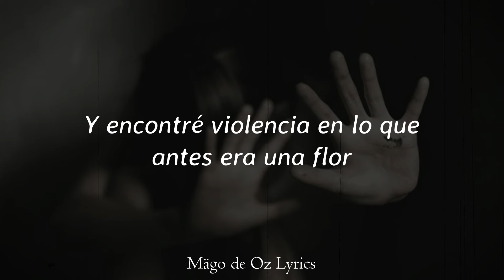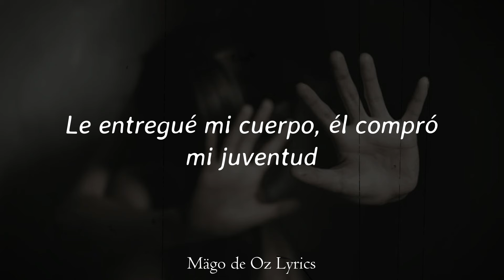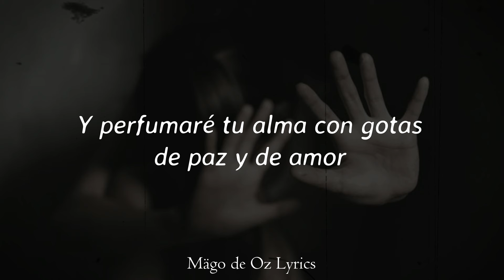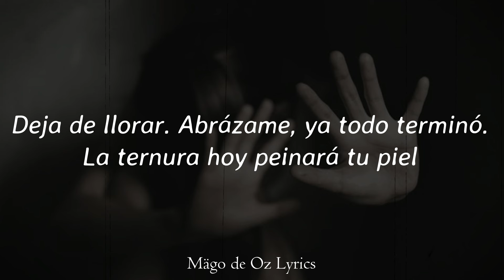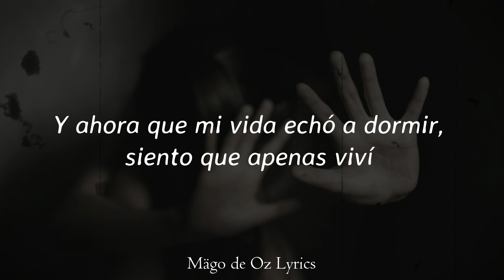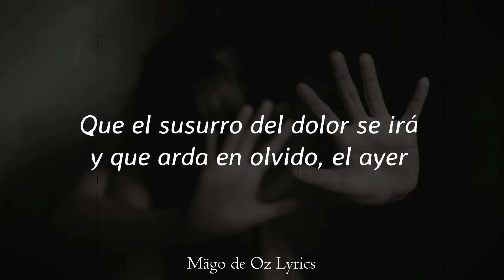Mägo de Oz - El Peso del Alma - Letra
• Canción: El Peso del Alma
• Álbum: Love and Oz
• Año: 2011
• Pista: 9

Letra:

Entre pétalos de rosas busqué su amor
y encontré violencia en lo que antes era una flor.
Le entregué mi cuerpo, él robó mi juventud
a cambio de partirme el alma en dos.

Dejé de esperar que el perfume de su voz
no destilara odio y alcohol,
que sus golpes no dolieran.

Dime por qué no he tenido
alguien que cuidara de mí
y ahora que mi vida echó a dormir,
siento que apenas viví.

Ven, toma mi mano y duerme.
Yo soy la voz de la vida y de la muerte, un hola y un adiós.
Soñarás caricias sobre un lecho de calma y de luz
y perfumaré tu alma con gotas de paz y de amor.

Deja de llorar. Abrázame, ya todo terminó.
La ternura hoy peinará tu piel.
Sobre el arco iris hay alguien que te espera.

Deja que mimen tu boca
los labios del amanecer,
que el susurro del dolor se irá
y que arda en olvido, el ayer.

Que el placer duerma en tu pecho
y con besos anude tu ser.
Que la amargura hoy eche a volar.
Te espera otra flor, sígueme.

Despídete ya,
Se acaba el tiempo, ven hacia la luz.
No tengas miedo, él no volverá.
La eterna angustia será su condena.